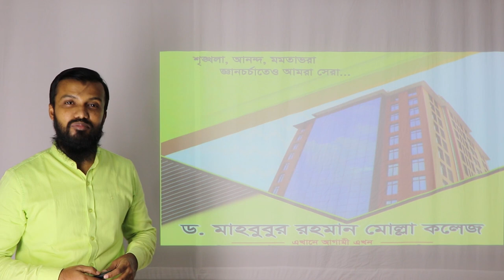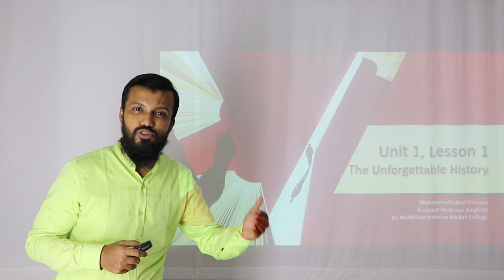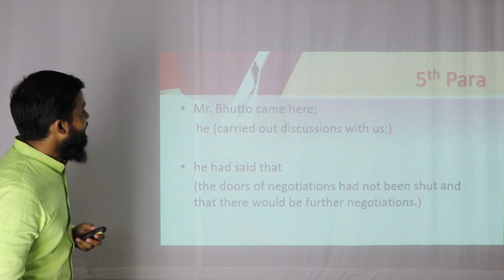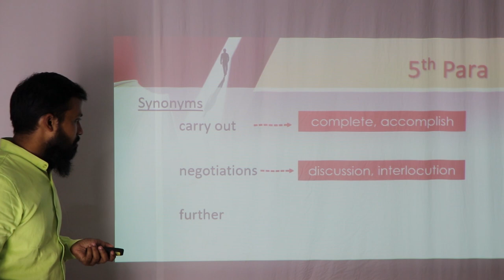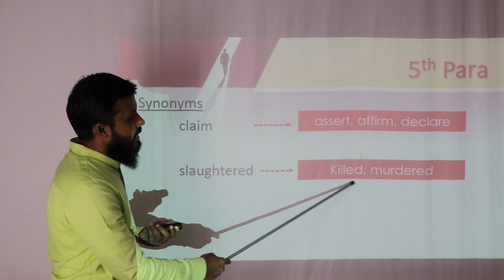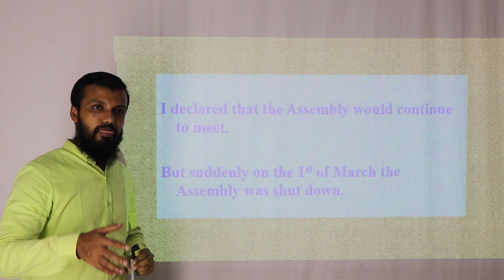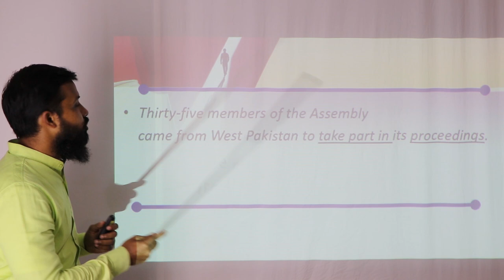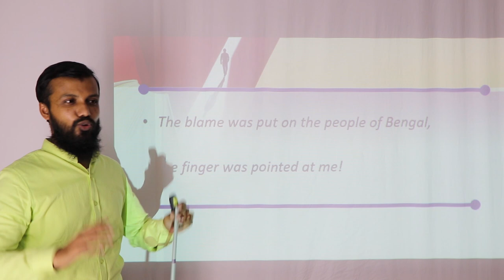HSC English 1st Paper (XI) || Lecture - 5 || DMRC Online Class